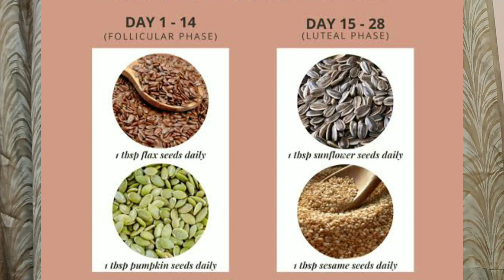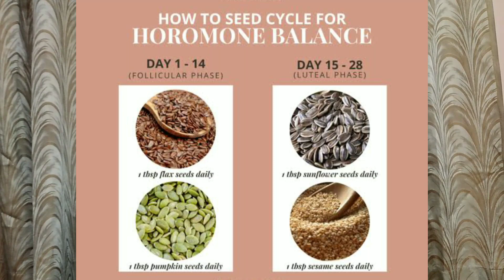Seeds Cycling And Seeds For Women /Men By Dr. Neelam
This video describes about the seed cycling for women. Seeds cycling helps in PCOS, PCOD, PMS, Cramps, Pains, Infertility, Etc. Even it helps men in hormones control, heart problems, infertility, etc.